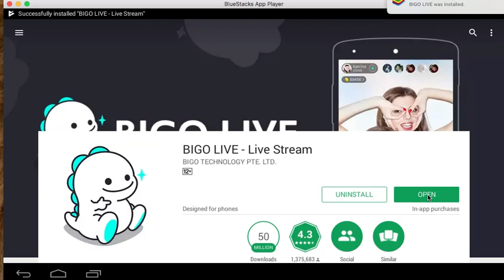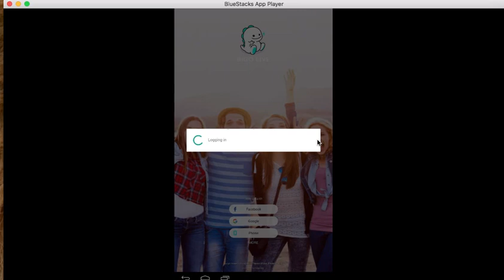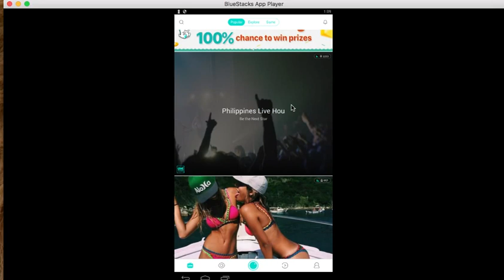How to Install Bigo Live 2017